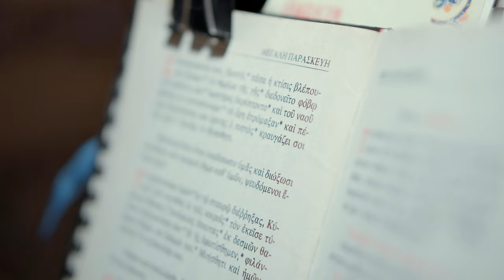ΠΑΣΧΑ ΣΤΗΝ ΒΟΡΕΙΑ ΕΥΒΟΙΑ 2023 - ΜΙΑ ΕΜΠΕΙΡΙΑ ΠΟΥ ΠΡΕΠΕΙ ΝΑ ΖΗΣΕΙΣ!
Πάσχα στην βόρεια Εύβοια 2023 . Ένα κινηματογραφικό οδοιπορικό στα χωριά της Βόρειας Εύβοιας όπου υποδέχονται τις γιορτές του Πάσχα και της ανάστασης .
Ήθη και έθιμα μοναδικά και πανέμορφα.

O! Glyky Mou Ear
xristos anesti by Nikkodimos Kavarnos